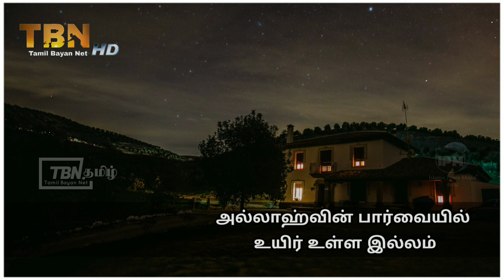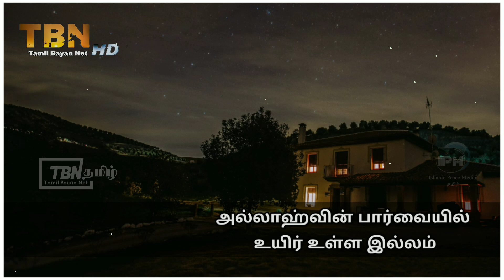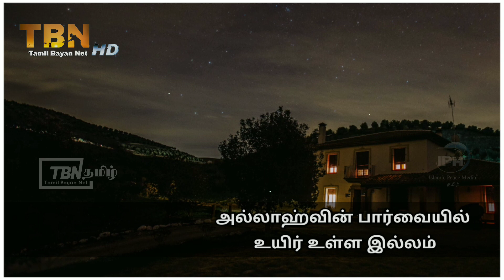அல்லாஹ்வின் பார்வையில் உயிர் உள்ள இல்லம் | moulavi ansar hussain firdausi | tamil bayan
அல்லாஹ்வின் பார்வையில் உயிர் உள்ள இல்லம்.

moulavi ansar hussain firdausi